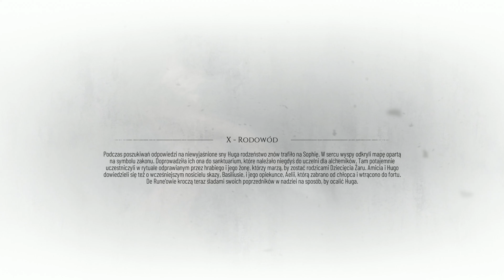Rodowód | A Plague Tale: Requiem #10 | PS5 | 4K | PL